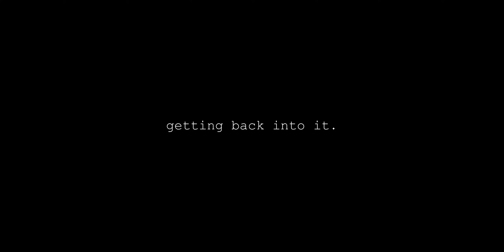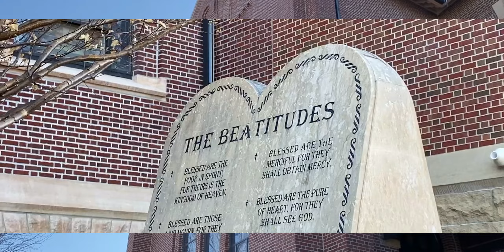getting back into skateboarding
getting back into skating and videos

“I want to be in the moment, but at some point hunker down and make videos again, which I haven’t been doing lol”

“you can beat your mind”

Aries - the girl who smelled sunflowers